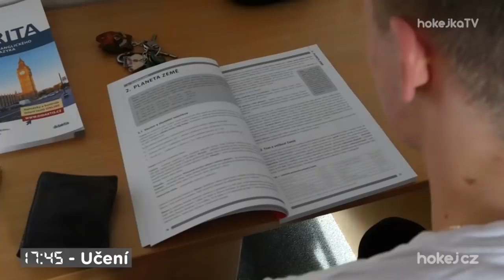Trénink, písemka z dějepisu i sushi. Proč musel Adam Najman s Tygry na led?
Je to honička, být na ledě jednička. Když k tomu ale máte potřebné zázemí, kolem sebe partu fajn lidí a skvělých trenérů, je to jednodušší. V Liberci dělají všechno pro to, aby trénink i celá příprava nadějných hráčů byla co nejkvalitnější. I proto organizace Bilých Tygrů obhájila titul nejlepší akademie Českého hokeje. My vám teď díky Adamu Najmanovi ukážeme, jak vypadá jeden den v životě talentovaného hokejisty. Kamera HokejkaTV mu byla v patách od rána do večera.